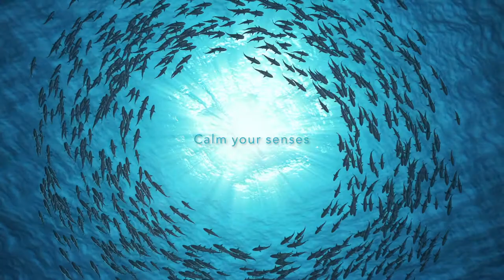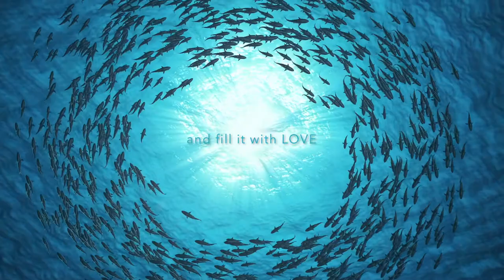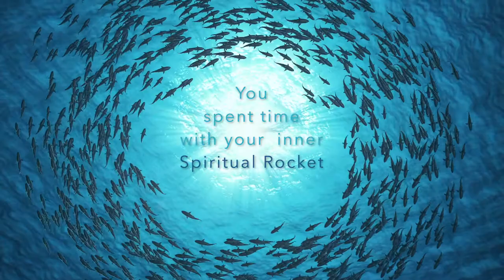Super Zen, relaxing music, relax, keep calm, mindfulness, quotes, inspiration, positive, breathing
Take a break from constant noise. Be stress free. Move Forward
Relax, Meditate, Heal.
Enjoy the serene satisfying videos, or, simply close your eyes to meditate and let the the music teleport you away from the chaos. Take a bird's eye view of your life, get a new perspective to solve your problems, and move towards towards satisfaction, fulfilment and happiness.

1. Satisfying stress relief, calm relaxing ambient music for sleep, healing, silent meditation, focus, concentration, study, mindfulness, relaxation, and Yoga.
2. Motivational Short Spiritual Wisdom Lessons, thoughts, and inspiring quotes. (under a minute series)
3. Guided Meditation, and Lectures (Buddhist, Vedic, Mindfulness, and more)
4. Mantra Meditation for healing, motivation, success, money, and more.
5. Spiritual philosophy (Inquire various traditional systems to understand the true purpose and meaning of life spiritually, and scientifically)